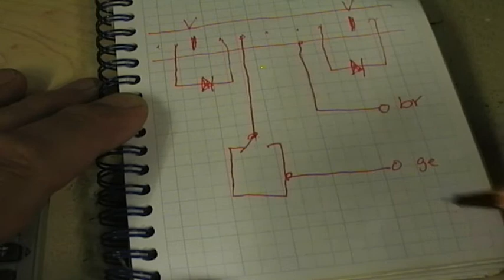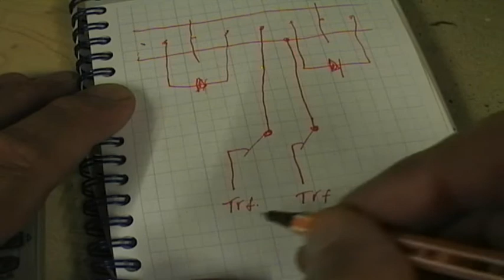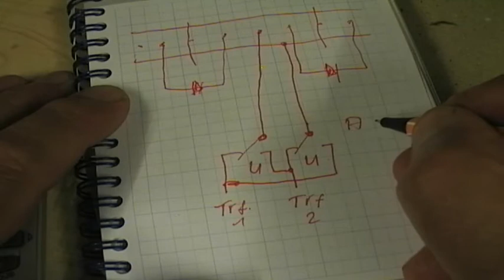Film Wendezug Märklin analog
Heute zeige ich Euch wie ich meine Wendezugschaltung realisiert habe. Zunächst habe ich Dioden in die Lok (3029) eingebaut. Weiteres entnehmt bitte dem Video.